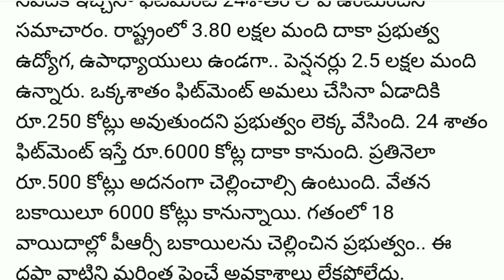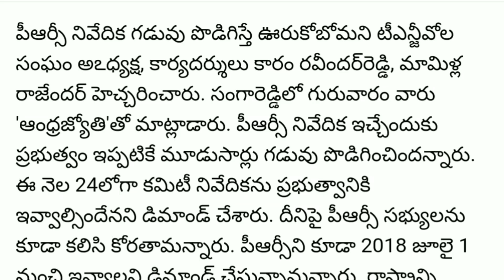PRC report is ready| Fitment మాత్రం below 24 %...